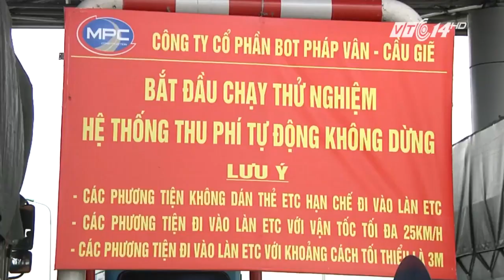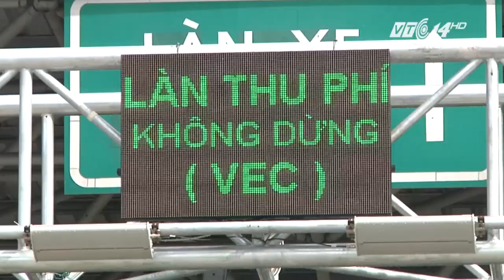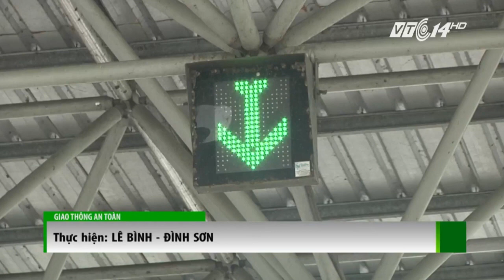Thu phí tự động vẫn ‘vừa làm vừa run’ | VTC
VTC | Tại Hà Nội, việc thu phí tự động với các trạm thu phí được trang bị công nghệ hiện đại vẫn đang dừng lại ở mức thí điểm, chưa thực sự được phổ biến rộng rãi.